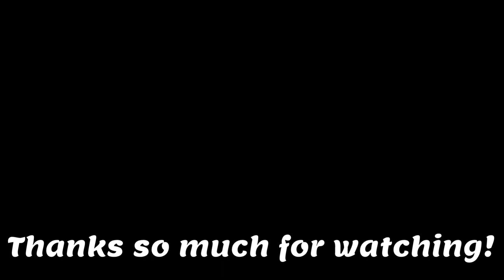Legendary - FNF (fake collab w/Flotalendy) || re-upload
Another old fake collab I joined.